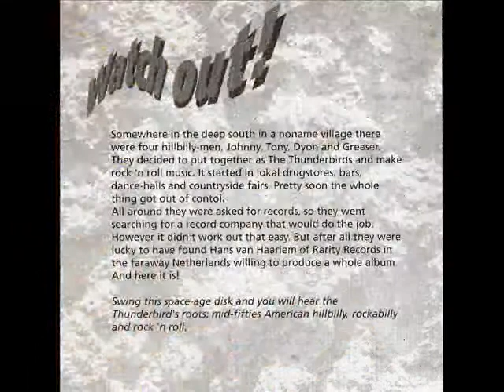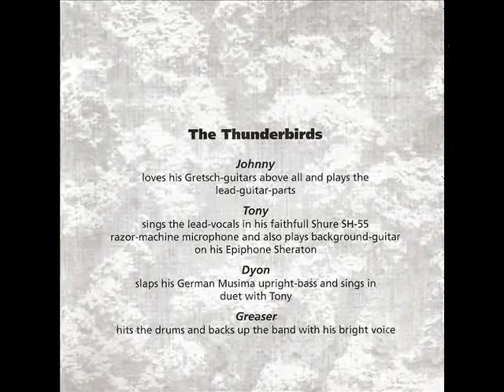THUNDERBIRDS - BALLROOM BABY